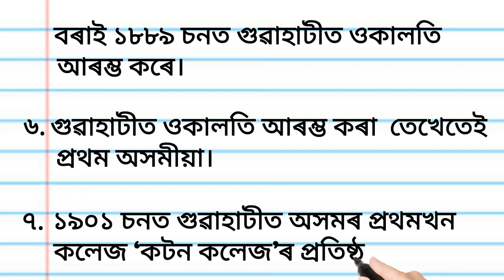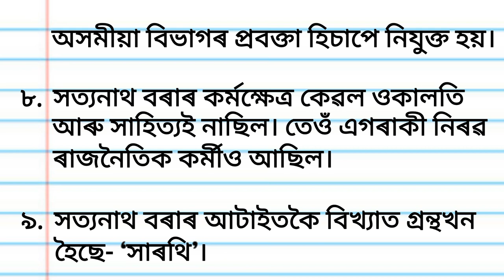১০ শাৰী সত্যনাথ বৰাৰ বিষয়ে ৰচনা l 10 Lines Essay On Satyanath Bora in Assamese l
১০ শাৰী সত্যনাথ বৰাৰ বিষয়ে ৰচনা
10 L Essay On Satyanath Bora in Assamese  সত্যনাথ বৰাৰ বিষয়ে ৰচনা
১০ শাৰী সত্যনাথ বৰাৰ বিষয়ে ৰচনা
10 L Essay On Satyanath Bora in Assamese  সত্যনাথ বৰাৰ বিষয়ে ৰচনা
সত্যনাথ বৰাৰ বিষয়ে সমুটোক
সত্যনাথ বৰা জীৱনৰ অমিয়া
সত্যনাথ বৰাৰ জীৱনৰ কীৰ্তিস্তম্ভ গ্ৰন্থ
সত্যনাথ বৰাৰ গ্ৰন্থ
সত্যনাথ বৰাৰ গদ্য
১০ শাৰী চন্দ্ৰ কুমাৰ আগৰৱালাৰ বিষয়ে ৰচনা
১০ শাৰী পদ্মনাথ গোহাঞিবৰুৱাৰ বিষয়ে ৰচনা
১০ শাৰী হোমেন বৰগোহাঞিৰ বিষয়ে ৰচনা